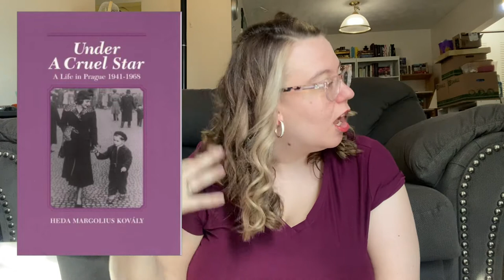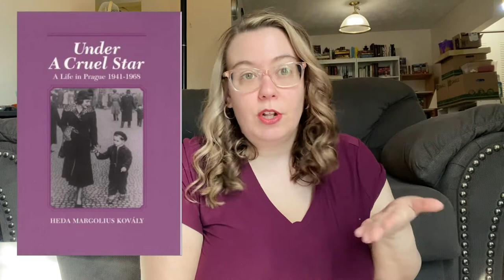Non-Fiction Book Recommendations | History, Memoir, Self-Development & More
I’ve been trying to read more non-fiction and so I thought I would recommend some. I read a variety of types of non-fiction. Memoirs and Biographies are probably my least favorite but I still have some recs. I want to read more humorous non-fiction.

📖Books mentioned:
1776 by David McCullough
Under a Cruel Star by Heda Margolius Kovaly
Frederick Douglass by Frederick Douglass
The Moscow Rules by Antonio Mendez
Atomic Habits by James Clear
Get Your Sh*t Together by Sarah Knight
Finish by Jon Acuff
Quiet by Susan Cain
What If? By Randall Munro
Scrappy Little Nobody by Anna Kendrick
Bill Bryson’s books